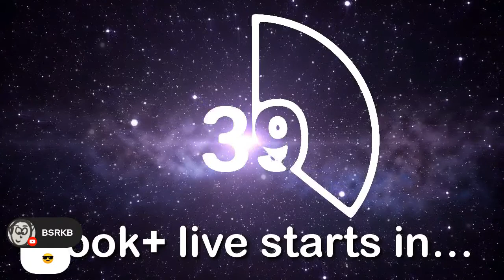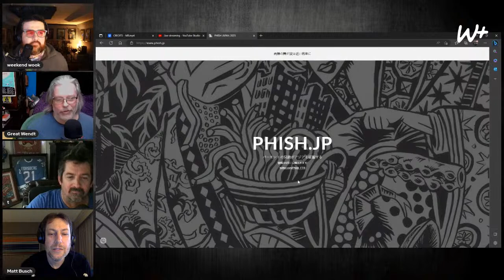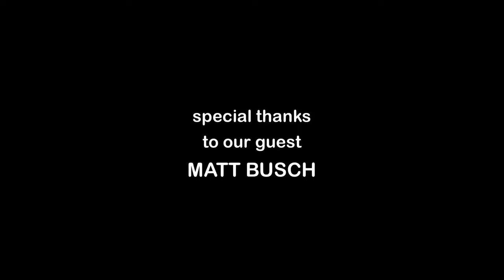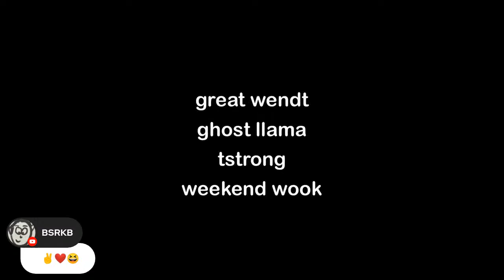wook+live | Matt Busch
The crew are joined by our good friend Matt Busch